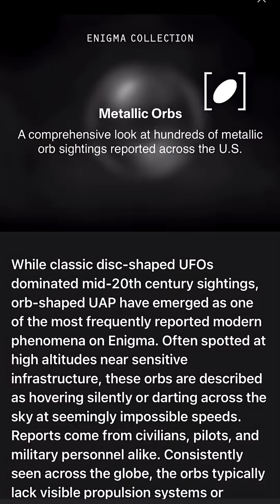What Nearly Hit This NASA Astronaut?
Two metallic orbs came within 20 feet of hitting a NASA astronaut’s plane, and no one can explain what they were. ⬆️

Metallic orbs are among the most commonly reported UAP shapes worldwide, and on the Enigma app, the same pattern emerges.

See more orb sightings, context and insights in our newest collection! 🛸